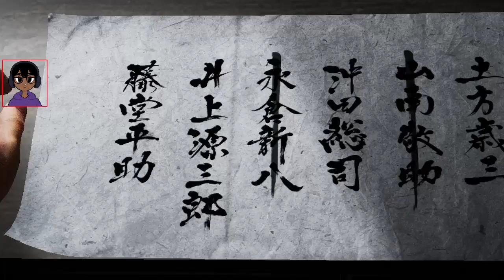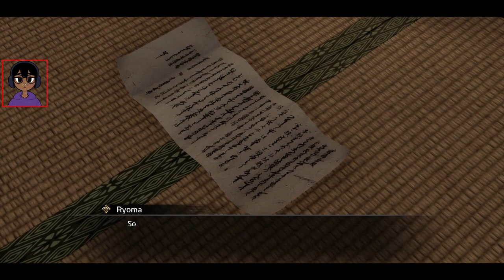Like a Dragon: Ishin! Playthrough [5]